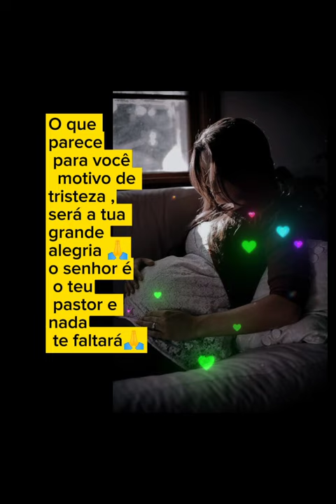tenha FÉ Jesus te guiará